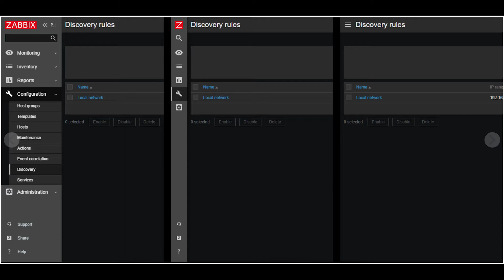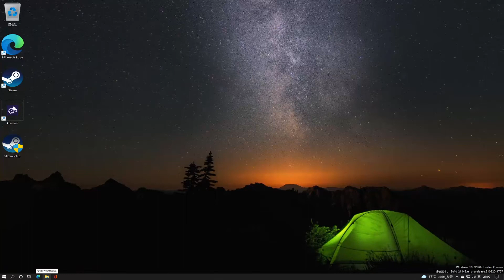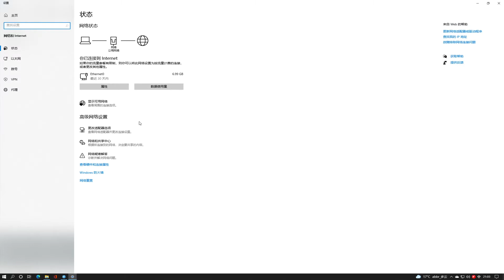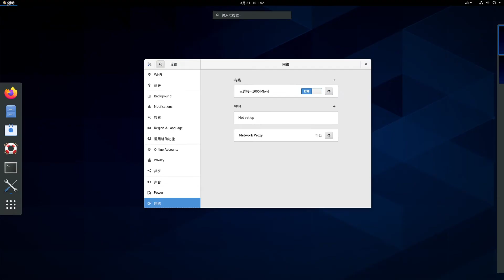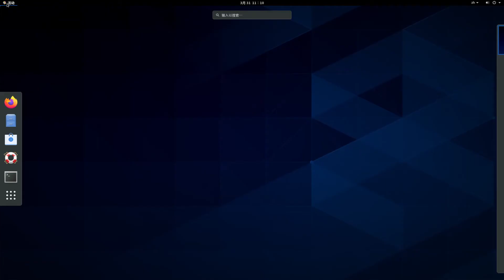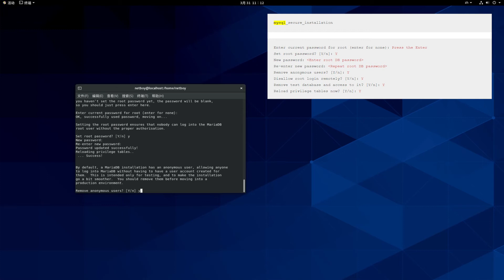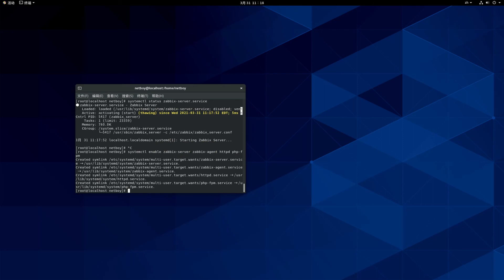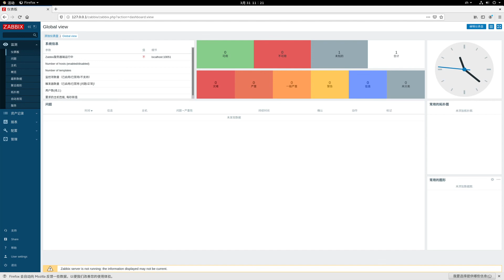开源免费的企业级监控系统 2022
🎈About🎈

安装环境：
Centos 8.3/Mysql/Apache/Zabbix 5.2
安装Zabbix存储库
# dnf clean all
安装前端、代理
# dnf install zabbix-server-mysql zabbix-web-mysql zabbix-apache-conf zabbix-agent
安装数据库
# dnf -y install mariadb-server && systemctl start mariadb && systemctl enable mariadb
重置mysql密码
# mysql_secure_installation
初始化数据库
# mysql -uroot -p
password
# create database zabbix character set utf8 collate utf8_bin;
# create user zabbix@localhost identified by 'password';
# grant all privileges on zabbix.* to zabbix@localhost;
# quit;
在 Zabbix 服务器主机上导入初始模式和数据。将提示您输入mysql密码
# zcat /usr/share/doc/zabbix-server-mysql*/create.sql.gz | mysql -uzabbix -p zabbix
编辑 /etc/zabbix/zabbix_server.conf 文件，找到DBPassword并在=后边输入创建的数据库密码
DBPassword=password
重新启动Zabbix和httpd服务
# systemctl restart zabbix-server zabbix-agent httpd php-fpm
# systemctl enable zabbix-server zabbix-agent httpd php-fpm